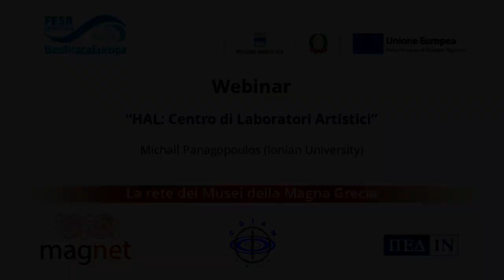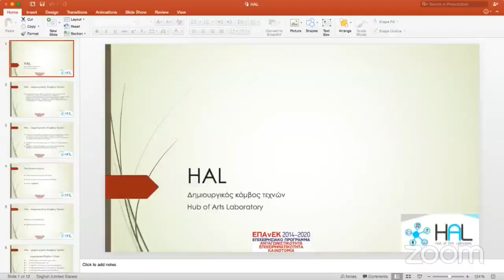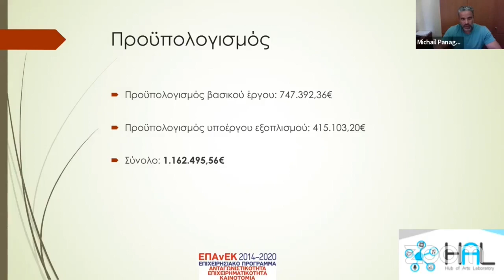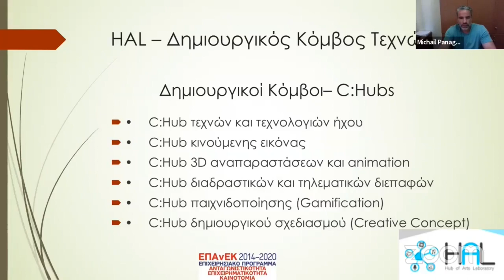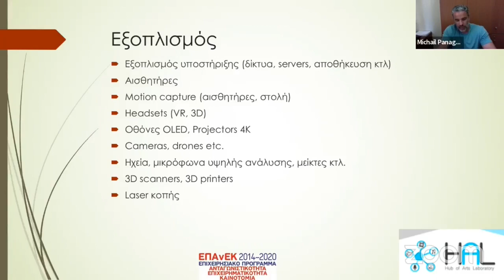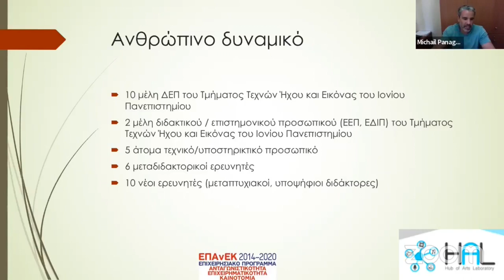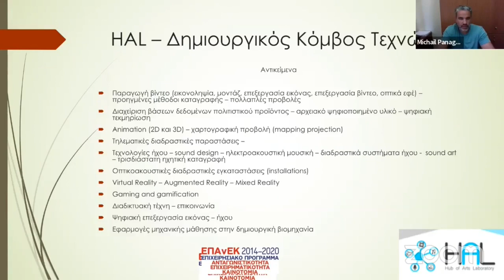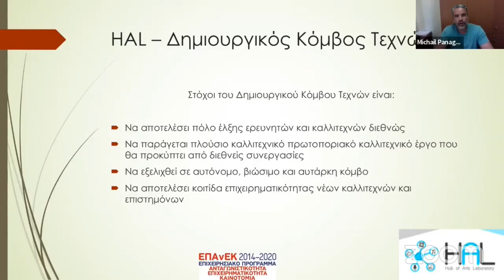HAL: Centro di Laboratori Artistici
Relatore: Michail Panagopoulos (Ionian University)
Data: 28/06/2022